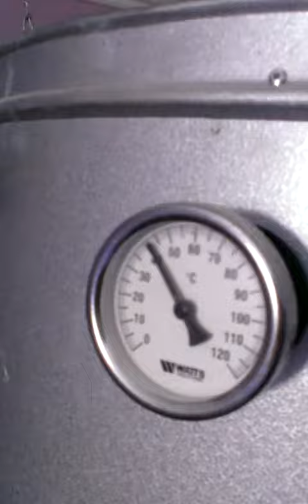Запуск котла Candle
Котел при запуске "колбасит" не по детски. В чем причина?